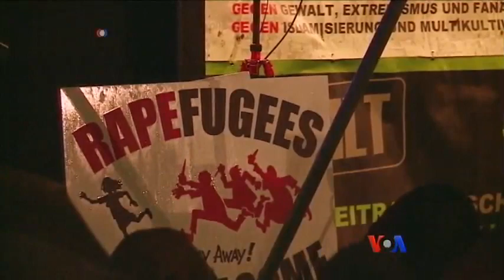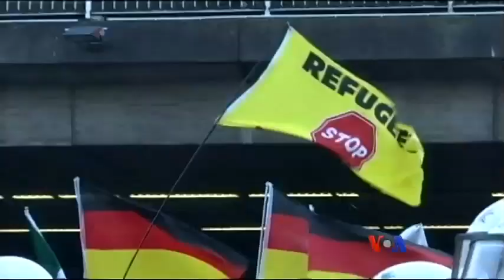ဥေရာပက ဒုကၡသည္အေရး စိန္ေခၚမႈမ်ား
ဂ်ာမနီႏုိင္ငံ Colonge နဲ႔ တျခားၿမိဳ႕ေတြမွာ ၿပီးခဲ့တဲ့ ႏွစ္သစ္ကူးညက အမ်ိဳးသမီးအမ်ားအျပား မဖြယ္မရာ လုပ္ ခံရတဲ့ ျဖစ္ရပ္သတင္းေတြ ထြက္ေပၚခဲ့ၿပီးတဲ့ေနာက္ ဥေရာပေရာက္ ေရႊ႕ေျပာင္းဒုကၡသည္အေရးဟာ ပံုစံတမ်ိဳး ေျပာင္းလာခဲ့ပါတယ္။ Zlatica Hoke ရဲ႕သတင္းလႊာကို ကို၀င္းခန္႔ေမာင္က တင္ျပထားပါတယ္။